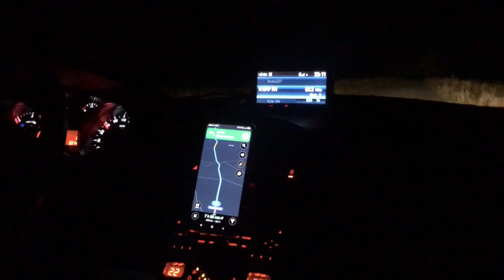Jedziemy nad morze, ponad 700km samochodem. Przywitanie z morzem - Dąbki WRZESIEŃ 2022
Zabieramy was na nasz urlop nad morzem Dąbki 2022. Dzień pierwszy - trasa 700km z 2 dzieci na pokładzie +przywitanie  z morzem i z hotelem :)  Filmów będzie więcej, od razu przepraszam za brak zakończenia, zorientowałam się dopiero przy montażu :) Filmiki kręcone głównie dla nas na pamiątkę, a Wy przy okazji będziecie mogli towarzyszyć nam w podróży :)

Hotel:
Ośrodek Wypoczynkowy Słońce Dąbki